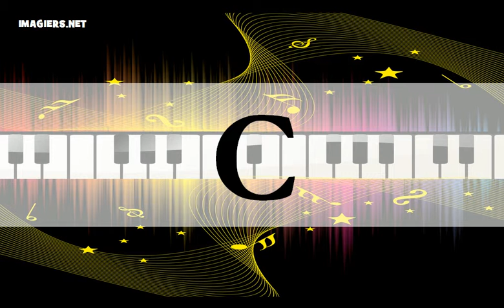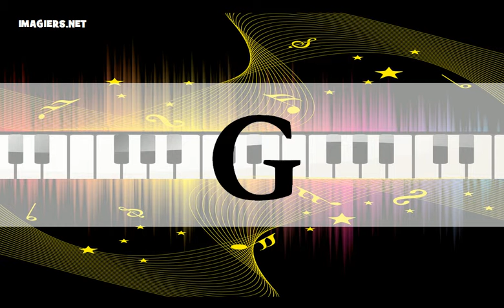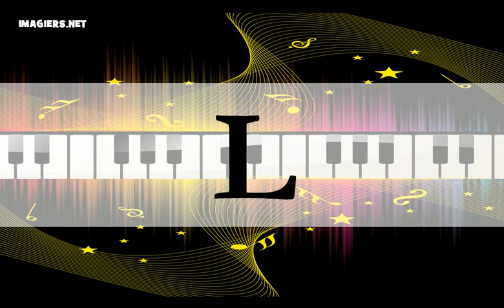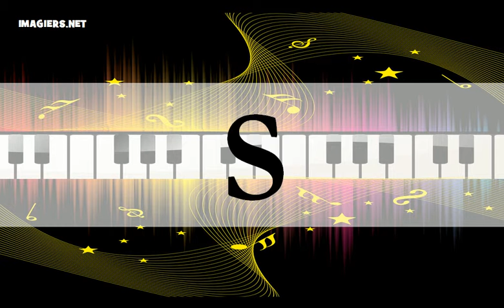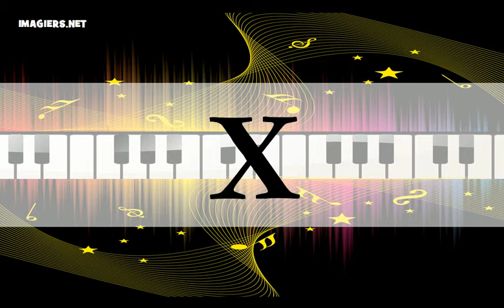Õpi prantsuse # Prantsuse tähestik